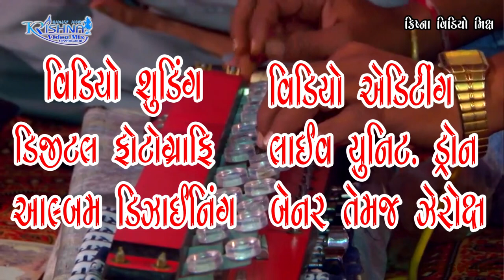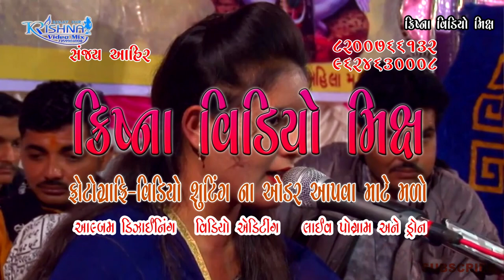Vidur Ahir Ni Moj Part 06 Vidur Ahir And Chandniben KRISHNA Video Mix Sanjay Ahir